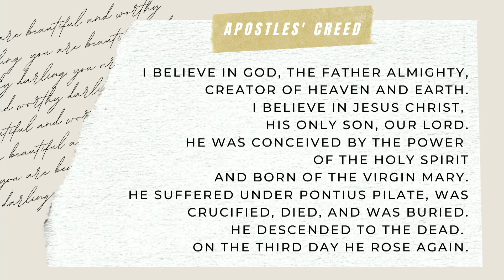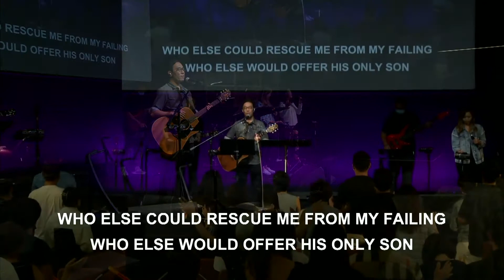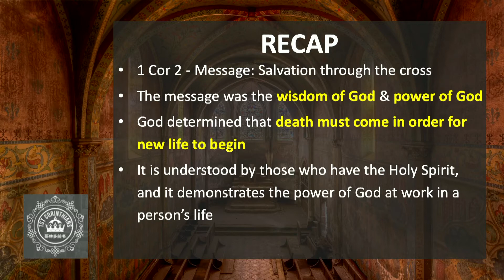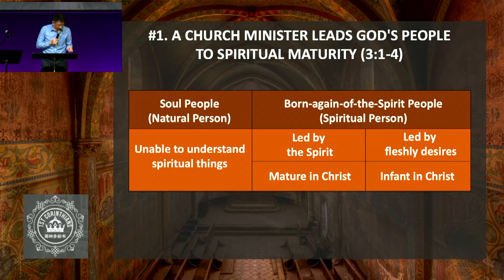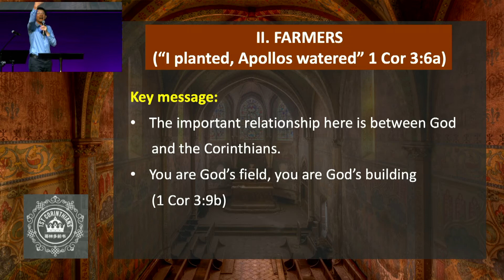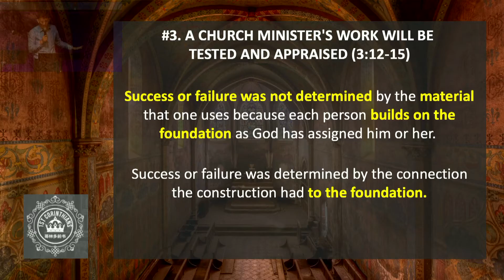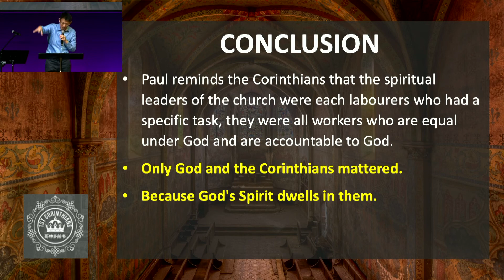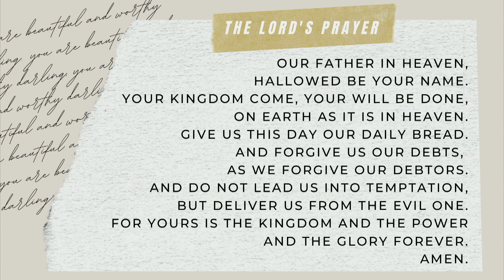1 Cor 3 | Christ Gospel Fellowship | Pastor Tan Ye Peng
Sermon title: God's Ministers

Looking for a church? Join us at Christ Gospel Fellowship:
📖 Learn the Word with us
💚 Love God in His entirety
😇 Live in peace restored

Saturday services:
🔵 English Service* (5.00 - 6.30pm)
🔵 华文聚会* (星期六 下午三点至四点)
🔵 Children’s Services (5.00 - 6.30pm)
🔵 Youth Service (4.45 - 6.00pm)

All information is accurate at the time of publishing.
*Part of the Closed Caption subtitles are automatically generated and may not be completely accurate.